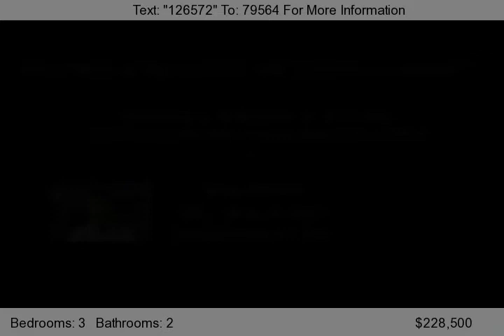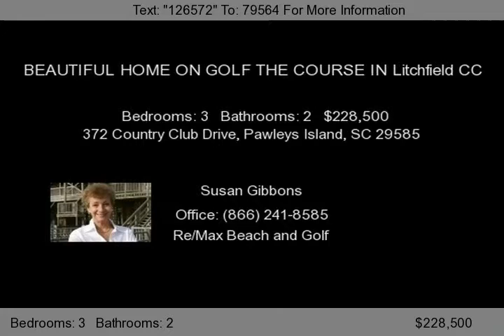372 Country Club Drive, Pawleys Island, SC 29585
Great ranch home on the golf course. Priced to sell. Open kitchen with built-in desk to the sunny family room with vaulted ceilings overlooking the golf course. Large living room and dining room with tray ceiling. All bedrooms are spacious. Large laundry room with cabinets. Screened porch overlooking the golf course. New roof and heat pump. Hurry-it won't last long at this price!...